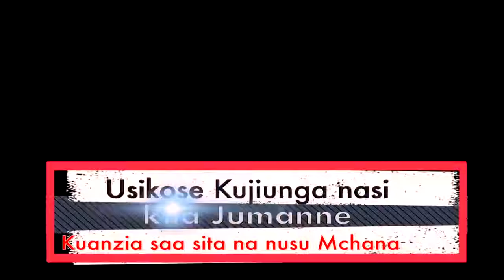Mambo ya Kufahamu kuhusu Viza za Muda Mfupi kuingia nchini MarekaniUtalii na Biashara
Fahamu kwa kina kuhusu Utaratibu wa Viza za Muda mfupi kwenda nchini Marekani kwa Utalii au Kibiashara.